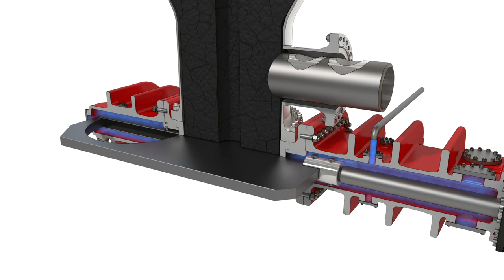2020 DEMO REEL